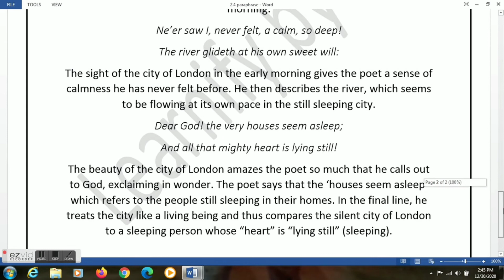Paraphrase of Chapter 2.4 Upon Westminster Bridge | English Yuvakbharati | Maharashtra State Board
Paraphrase of Chapter: 2.4 Upon Westminster Bridge from English Yuvakbharati Class 11 textbook Maharashtra State Board.